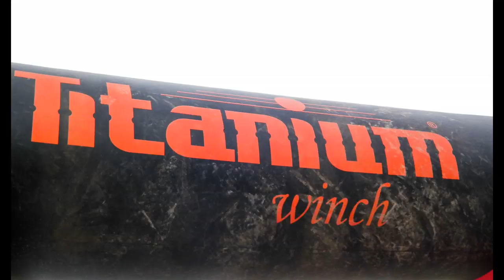II Rajd Drawski zapowiedź klipu